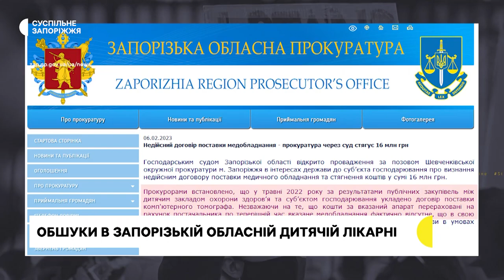Відбулися обшуки у Запорізькій обласній дитячій лікарні: що відомо | Новини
В кабінеті директора Запорізької обласної клінічної дитячої лікарні та в його будинку правоохоронці провели обшуки. Причина – закупівля томографа для медзакладу, вартістю 16 мільйонів гривень, який так і не було встановлено – повідомила речниця запорізької обласної прокуратури Яніна Безугла.